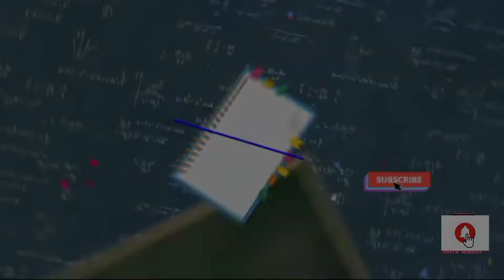नील मे ब्लीच !! Never Mix Liquid Bleach With Ujala Neel || Rin Fabric Whitener Vs Ujala Experiment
Hi 👋/
🌀hello👋
     I am sayan
today I show you a very interesting and beautiful experiment.

🌸IF YOU REALLY ENJOY THIS VIDEO.

So interesting🤔 experiment coming soon...

                 *Your search🔍*

@Mr. Topper  @MR. INDIAN HACKER @Mr. Hacker   @MrGear  @Sreepath K  @Real Experiment 1  @MrBeast @The Experiment TV   @BLUE BOX  @Robiul Experiment  @YASH KE EXPERIMENTS  @Science 007  @Hacker Om  @HACKER JP   @ISHU EXPERIMENT  @FWS - FunWithScience  @Mr. Easy Tamil  @VisioNil  @MR. CARRY HACKER  @Mr. Topper  @Samar Experiment  @THE Ex KING shorts  @5-Minute Crafts  @CG KE EXPERIMENT  @Inventor 101  @Crazy XYZ